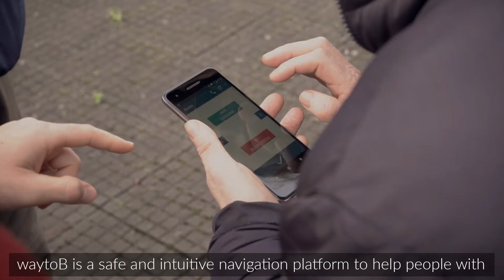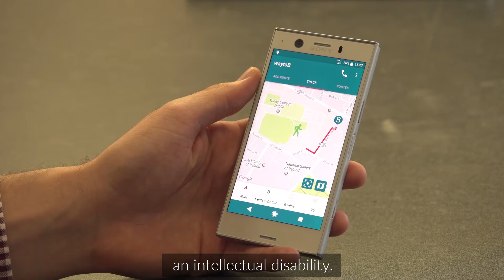Smart tech solution waytoB will give independence to people with an intellectual disability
Globally, up to 200 million live with an intellectual disability. A major problem for this user group is finding their way without assistance, which prevents a large number of people from doing things on their own. waytoB -- designed by student engineers from Trinity College Dublin -- is set to change all that. Carers/partners pre-programme set routes on a smartphone or desktop, and then the users/wearers receive easy-to-read directional prompts on their smartwatches to safely get from 'a' to 'b'.

Speakers:
Fergus Finlay, CEO, Barnardos,
Pat Clarke, former CEO, Down Syndrome Ireland,
Patrick and Pat, initial pilot testers of waytoB,
Kevin Kelly, Assistant Professor, School of Engineering, Trinity College Dublin,
John Dinsmore, Deputy Director, Trinity Centre for Practice and Healthcare Innovation,
Talita Saad and Robbie Fryers, co-founders, waytoB.